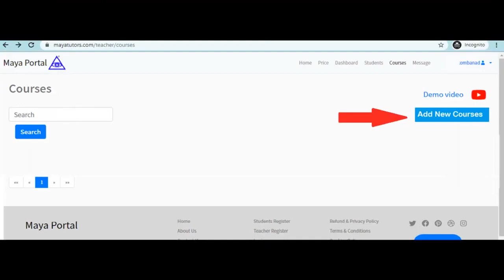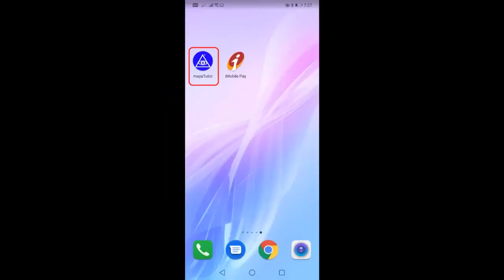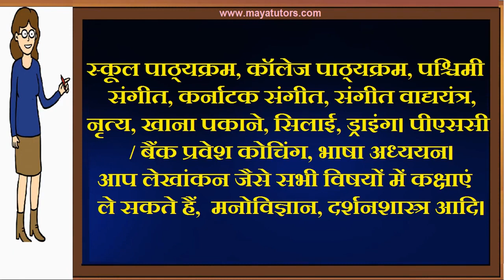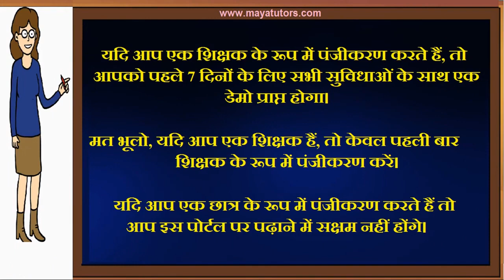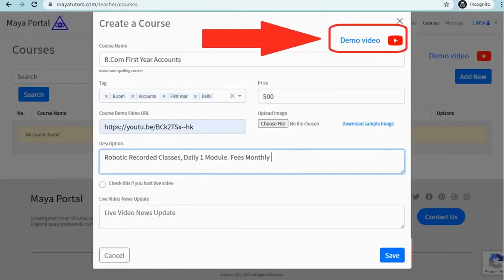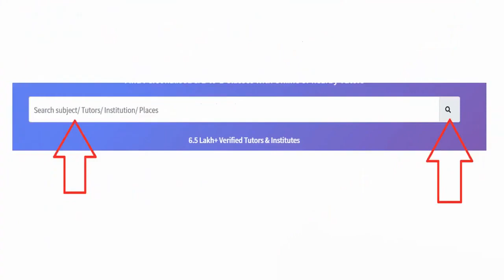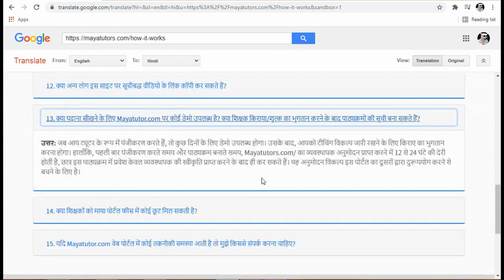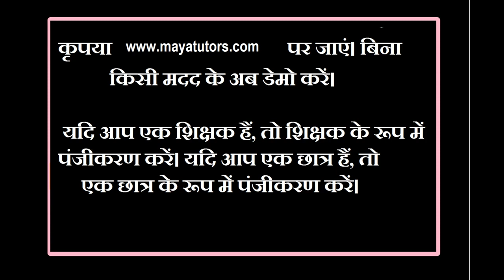MAYA TUTORS , Online Online Classes , Online Teaching Courses Darbhanga